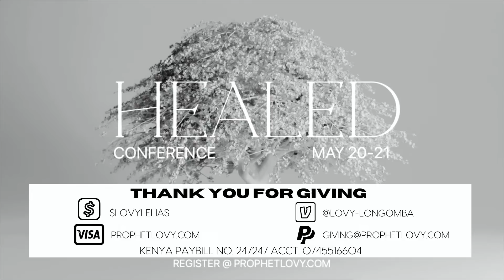THE LIFE OF THE INNER MAN [MURKY WATERS] // REVEALED // DR. LOVY L. ELIAS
THE LIFE OF THE INNER MAN